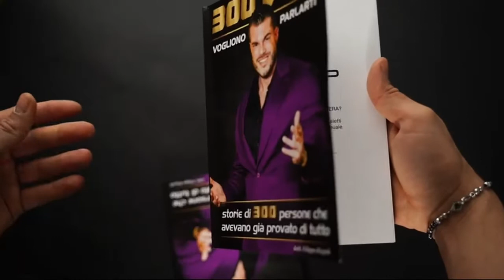COME ABBASSARE IL TUO COLESTEROLO ECCO LA VERTIA!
Vuoi scoprire come funziona il Progetto Sfera?
Vuoi delucidazioni che nessuno fin’ora ti ha mai dato?
e verrai contattato da un Tutor che ti spiegherà tutti i dettagli.
Ti aspetto.
Dott. Filippo Rispoli

Ti vanti di essere da sempre indipendente nelle   tue idee e di non accettare le opinioni degli altri senza una prova soddisfacente!

per questo motivo sapendo che sei estremamente deciso voglio mostrarti tutto questo aprendoti le porte al mio gruppo chiuso

Fitness Illusion, facendoti scaricare questo PDF!

prova ad entrare immediatamente in un mondo parallelo che ti farà capire che esiste una nuova possibilità che qualcuno ha voluto tic non scoprissi mai!

aiutami ad aiutarti!

fai palare direttamente tutte queste mie testimonianze e lascia che ti invii a casa
GRATIS questa prova , la quale sono l'unico a possedere

dott Filippo Rispoli